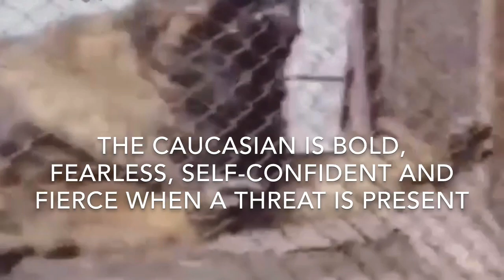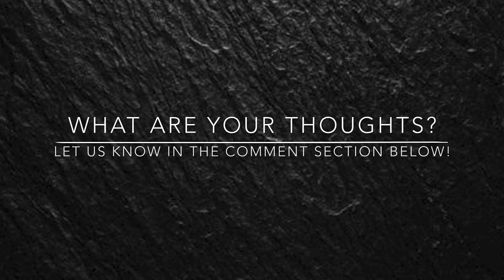Tibetan Mastiff VS Caucasian Shepherd! Who Is KING? 👑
Big, burly and bear-like, the Caucasian shepherd and Tibetan mastiff are traditional working dogs from Europe and Asia. If you're looking for a dog ready for guard duty and capable of sending bad guys packing, you can't go wrong with either breed. Some details differ, but overall they're quite similar.

Both the Caucasian shepherd (Caucasian ovcharka), which means shepherd in Russian, and Tibetan mastiff are intelligent, fiercely loyal but have strong independent streaks. They both take their jobs as guardians and protectors seriously, but the shepherd offers more affection and playfulness when not actively "on duty." The mastiff is incredibly intense and focused in his role as protector, and can be highly territorial on his home turf. Consistent, firm training is a must for either breed, with the focus on positive interactions that yield good behavior.